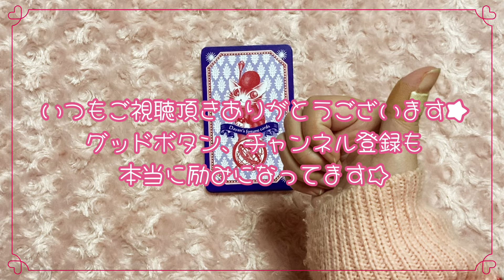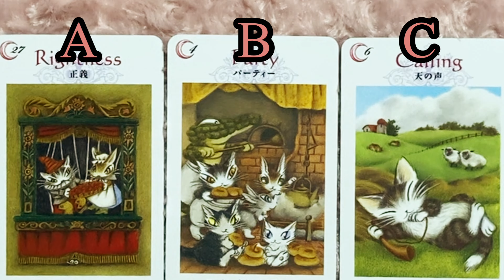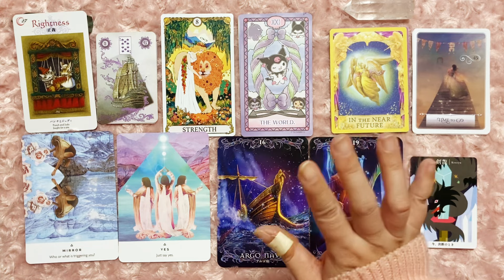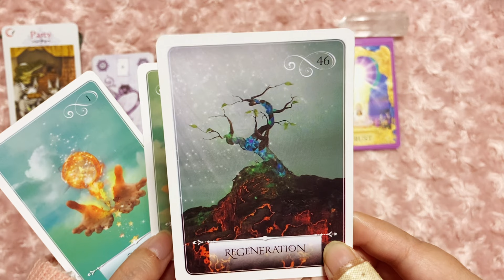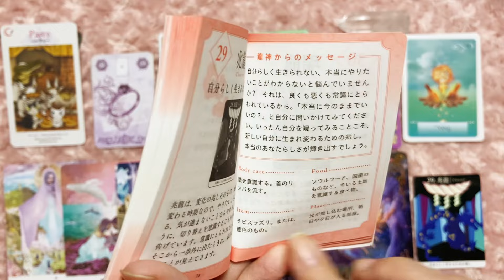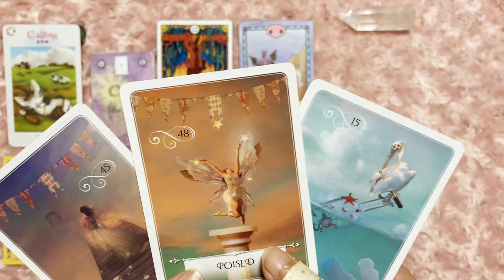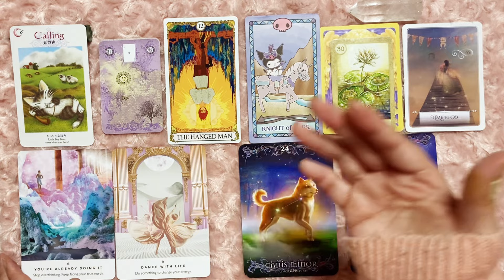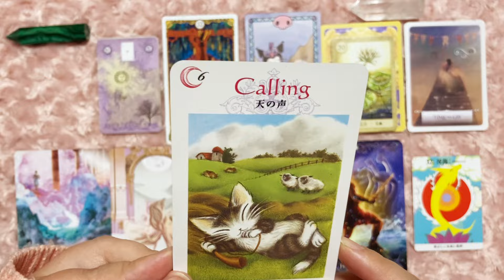【タロットリーディング】これから先1ヶ月の運勢🔮✨年末年始を楽しく過ごして下さいね❣️【運勢】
00:23 選択肢
01:53 Aさんリーディング
15:34 Bさんリーディング
30:46 Cさんリーディング
タイムスタンプをご利用下さい🕰️

今回は、この先1ヶ月の運勢をリーディングしてみました🔮✨
選択肢リーディングとなっておりますのでピンとくるメッセージはお受け取り頂き、ピンとこないメッセージはスルーして頂いて大丈夫です♪

★ジャンル→占い、タロット、ゆえママ
だだ今、登録記念にあたり格安価格のワンコイン鑑定をしております♪鑑定の質はそのままに、新規のお客様をお迎えする為格安価格で個人鑑定させて頂いております！
興味のある方は是非ご利用下さい☆